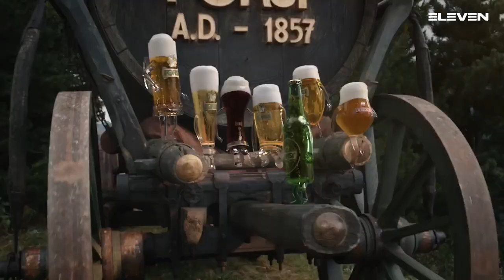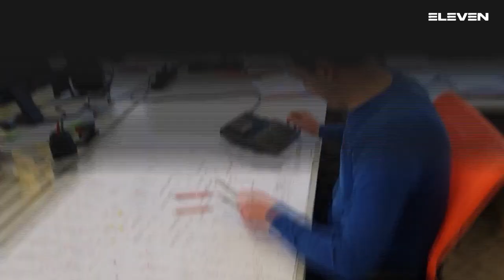Serie A Gold [SF play-off G2]:Merano - Fasano